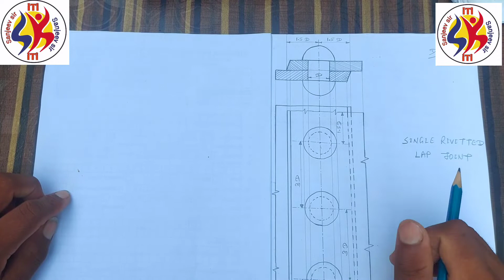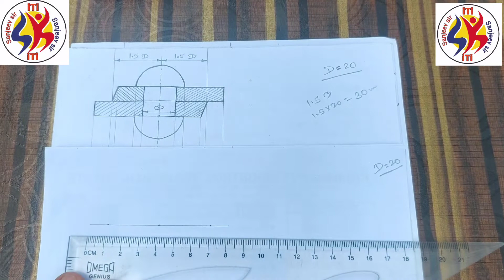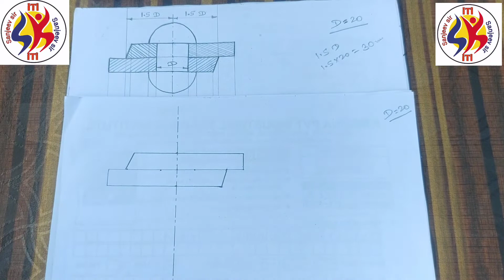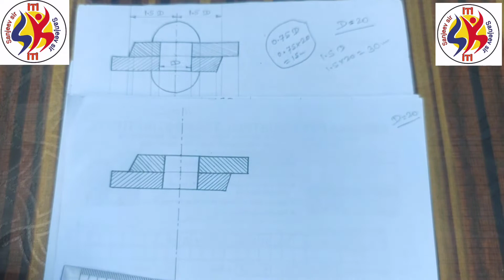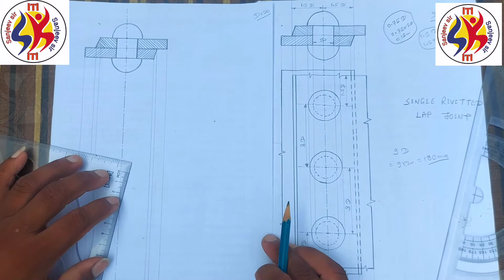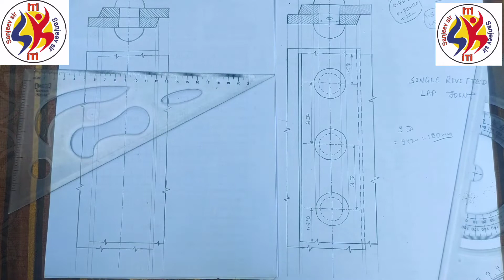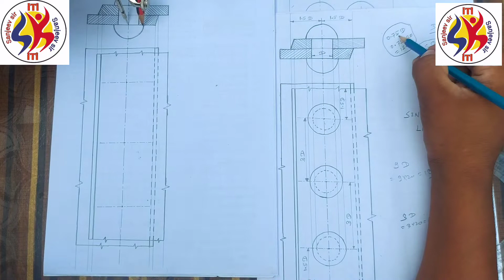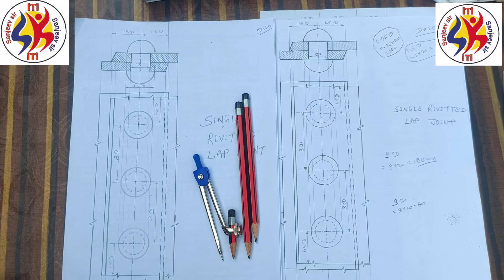How To Draw A Single Riveted Lap Joint| Machine Drawing| SANJEEV SIR ITI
rivet
riveted joint
dme
engineering
tutorials
exam
lap joint
 single riveted lap joint
 butt joint